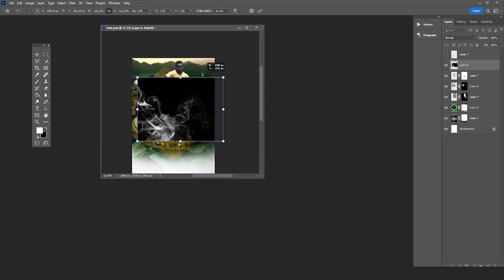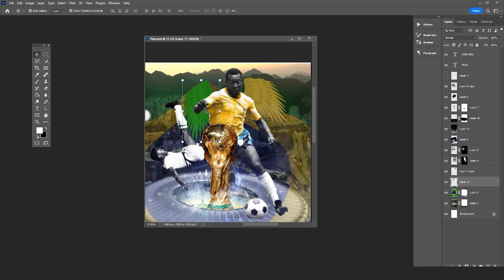מעצב פוסטר לאגדת הכדורגל פלה בפוטושופ - כנסו לראות את תהליך העבודה!!!